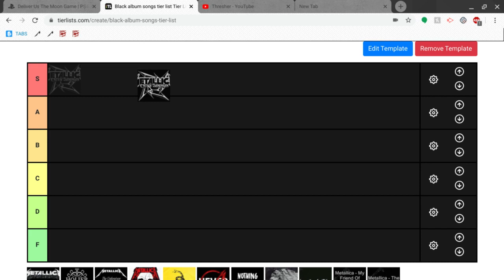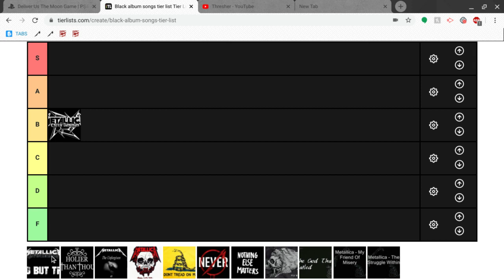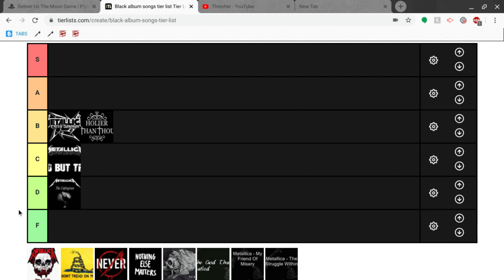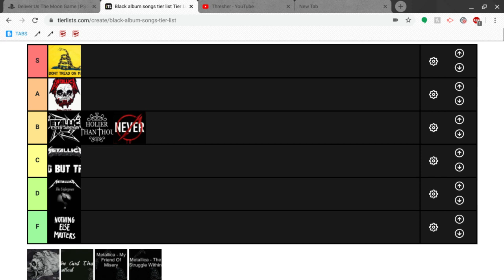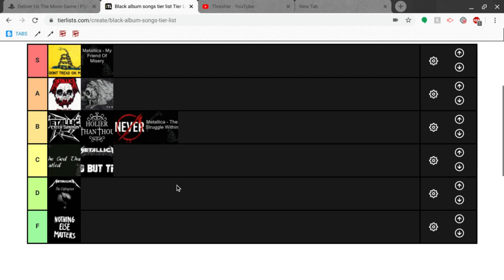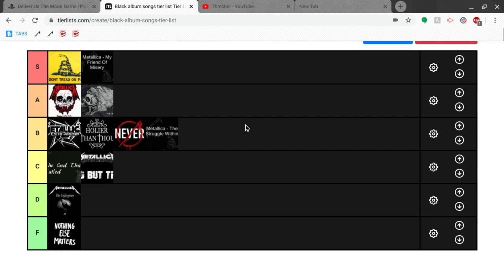Metallica's Black Album Songs | Tier List Ranking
Hi guys, I got a different video today, its a tier list of the songs on Metallica's black album, and ill probably be making more of these in the future so enjoy. Thanks!